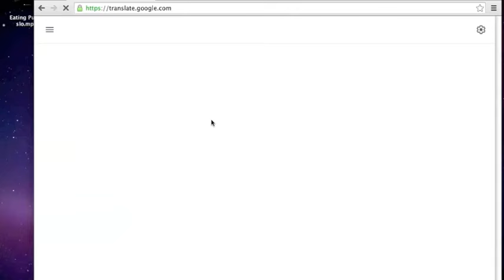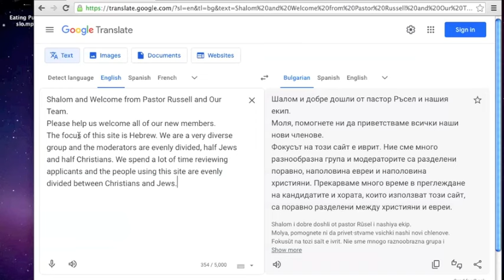Translating Hebrew Lessons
Each Lesson will have a text introduction that may be translated into your native language using Google Translate.